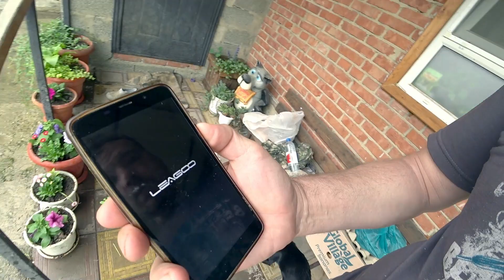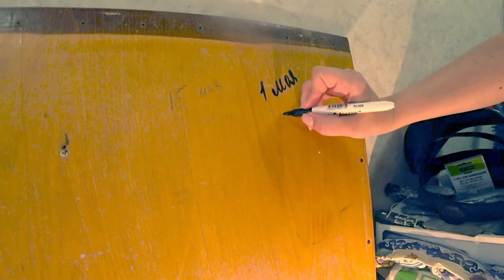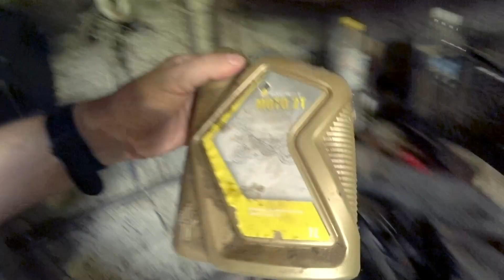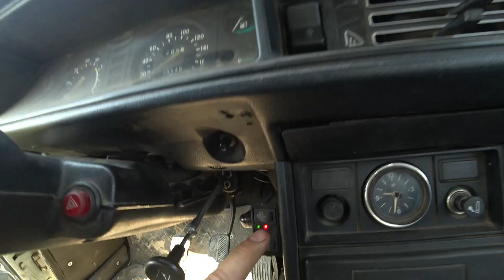Сплошные неудачи \\ Нашел поломку бензокосы \\ Машина не едет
Привет. Ох и задались мне деньки, буквально напичканные неудачами, как ни крути сплошные неудачи. Зато нашел поломку бензокосы ,как вы помните при нажатии на газ она глохла, причина выявлена ,но... покумекать еще немного придется. Плюс ко всему ,еле доехал с работы, на своем ВАЗ 2107, потому как машина не едет при нажатии на газ, и лишь на холостых пыталась передвигаться. Заменил фильтр ГБО, но не уверен что это поможет. В общем еще один деревенский блог, на канале Дневник самоделкина, от деревенского блогера. Здесь видео каждый день публикуются, для вашего просмотра. Ну а показываю как правило жизнь на юге России, все по честному, без прикрас. Реальная жизнь Российской глубинки. В общем усаживайтесь поудобнее, Светлоград и Ставропольский край ждут Ваших просмотров. Всем Добра.